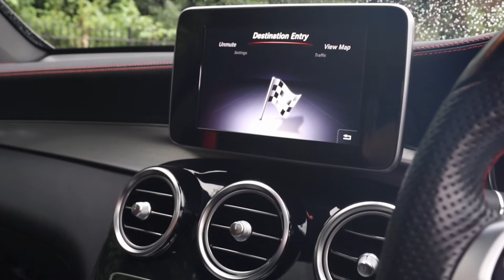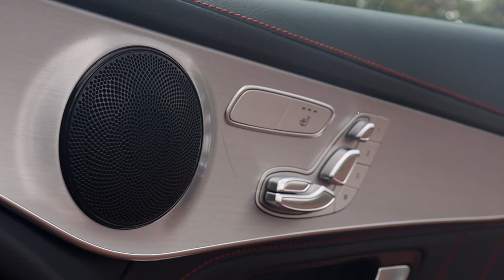Mercedes Benz AMG GLC 43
We are delighted to offer this Mercedes Benz AMG GLC 43. A fantastic example now physical and available from Clive Sutton - Luxury Car Dealers.